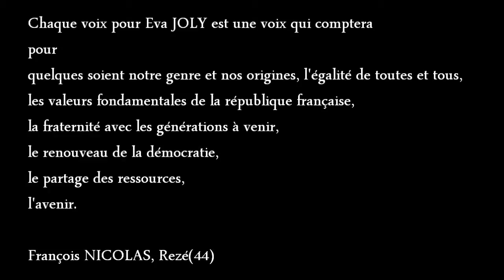My Edited Video